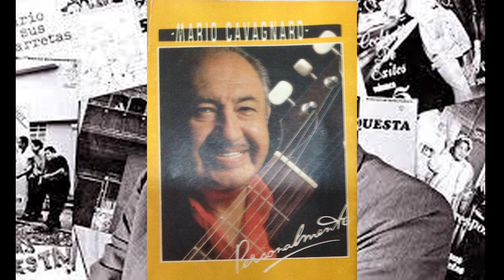MARIO CAVAGNARO en su album PERSONALMENTE, interpreta su vals, CUANDO UN CRIOLLO SE MUERE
Extraido de un Cassete, grabado en los inicios de los años 80, titulado Personalmente, en que el gran compositor y músico don Mario Cavagnaro Llerena, canta sus propias composiciones, hemos escogido su vals, Cuando un Criollo se Muere. que lo interpreta con su gran intensidad personal. Seguiremos publicando otros temas de este hermoso album de canciones.
Este Cassette fue realizado con el sello, producción y distribución de MC Producciones Creativas de propiedad de don Mario Cavagnaro.
Los Arreglos y Dirección Musical estuvieron a cargo del maestro Alberto Urquizo Lanegra.
El grupo de músicos que participaron lo constituyeron : Alvaro Lagos en la primera guitarra, Alberto Urquizo en la guitarra de acompañamiento y armonia, Miguel Diaz en el Bajo, Alberto Haro en el piano, Victor Marchand en el Teclado, Eusebio Sirio en el Cajón, Leonardo Parodi en la Percusión y Efectos y Victor Reyes Malqui como Ingeniero de sonidos.
Hermosa evocación.